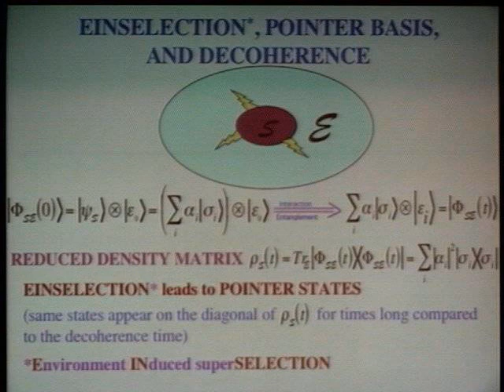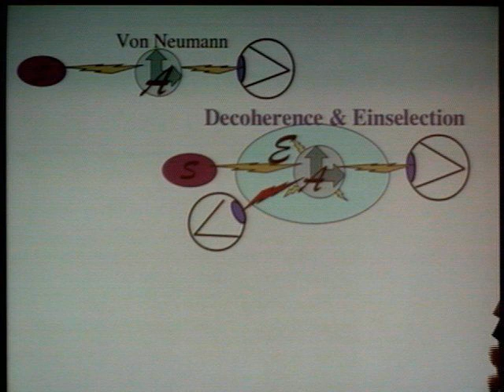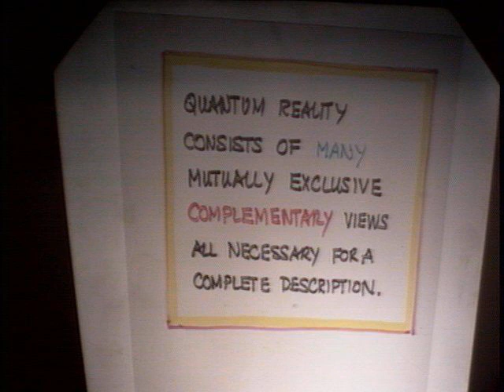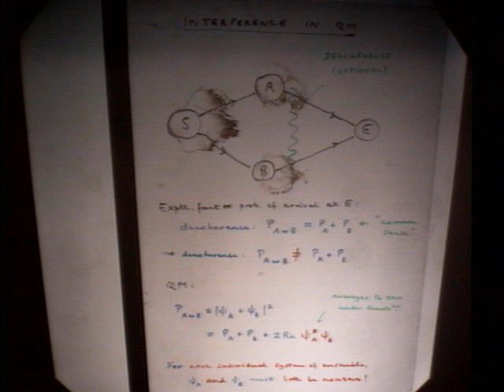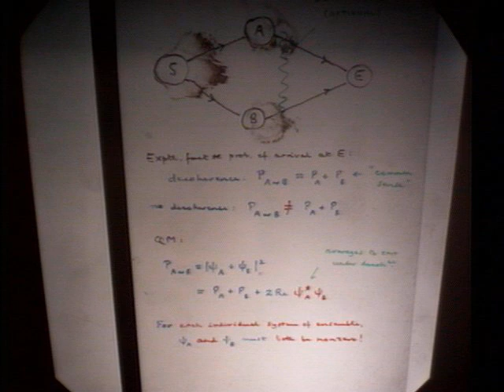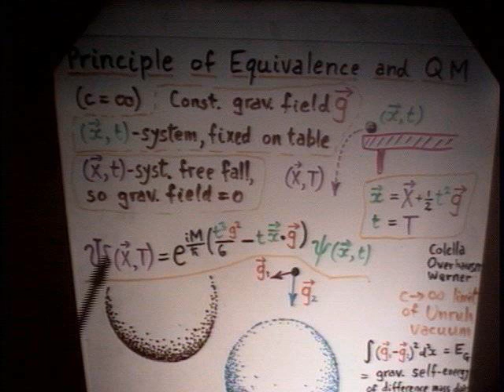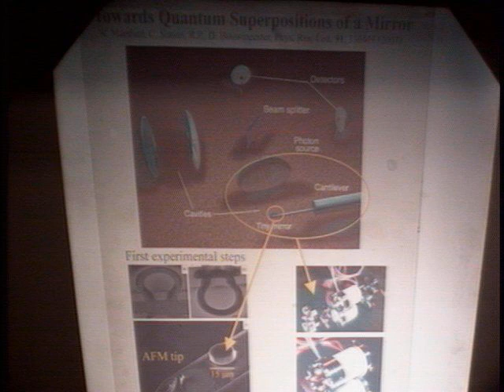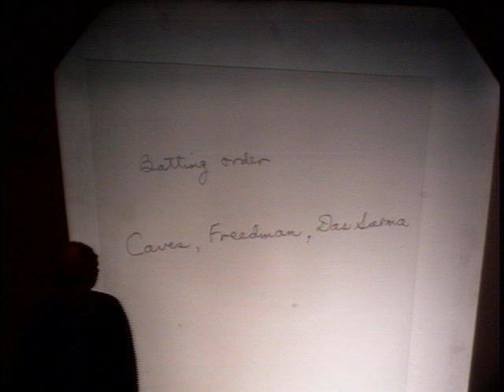Panel: The Nature of Quantum Mechanics ▸ J. Hartle, A. Leggett, R. Penrose, W. Zurek; A. Zee (2004)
The Future of Physics: Panel on The Nature of Quantum Mechanics

Recorded on October 08, 2004 at UC Santa Barbara as part of The Future of Physics: A celebration of 25 years of the Kavli Institute for Theoretical Physics.
The anniversary and this past quarter century of theoretical physics were celebrated by holding a special conference that covered all aspects of theoretical physics, consisted of a number of lectures and panel discussions. The special conference opened with a review of all the exciting developments in theoretical physics in the last 25 years and closed with a session in which the participants were asked to predict what exciting developments will occur in physics in the next 25 years.

Moderator: Anthony Zee

Panelists: James Hartle, Anthony Leggett, Roger Penrose, Wojciech Zurek